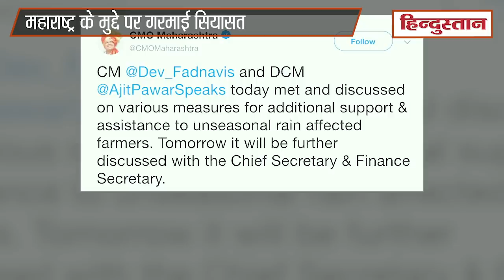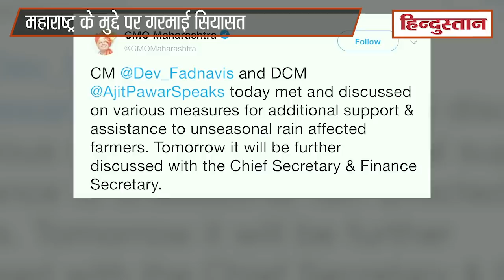Maharashtra Government: महाराष्ट्र में कब होगा फ्लोर टेस्ट, कल आएगा SC का फैसला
सुप्रीम कोर्ट ने सोमवार को कहा कि वह देवेंद्र फडणवीस को मुख्यमंत्री के तौर पर शपथ दिलाने के महाराष्ट्र के राज्यपाल के फैसले के खिलाफ शिवसेना-राकांपा-कांग्रेस गठबंधन की याचिका पर मंगलवार को सुबह साढ़े दस बजे अपना आदेश पारित करेगा।
न्यायमूर्ति एन वी रमन, न्यायमूर्ति अशोक भूषण और न्यायमूर्ति संजीव खन्ना की पीठ विश्वास मत कराने पर आदेश पारित कर सकती है।
शिवसेना-राकांपा-कांग्रेस यह मांग कर रहे थे कि विश्वास मत आज कराने का आदेश दिया जाए, जिसका फडणवीस और उपमुख्यमंत्री अजित पवार ने विरोध किया।